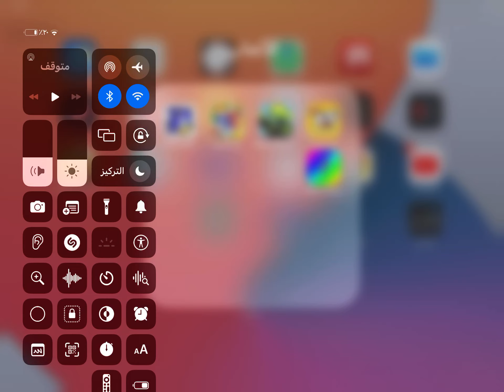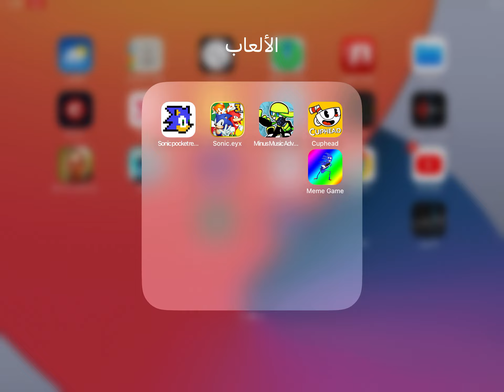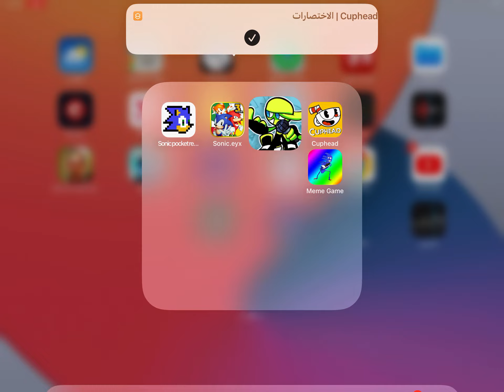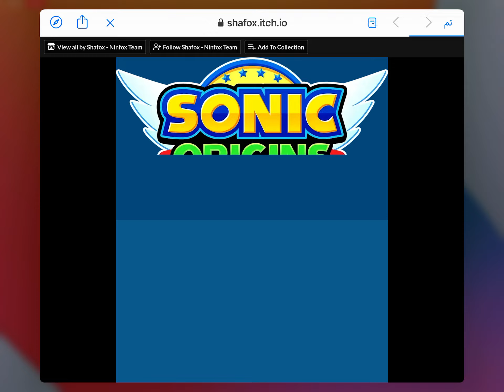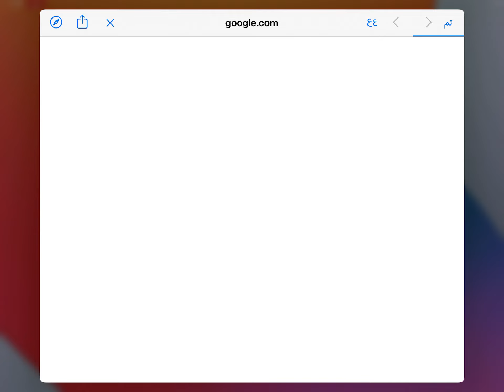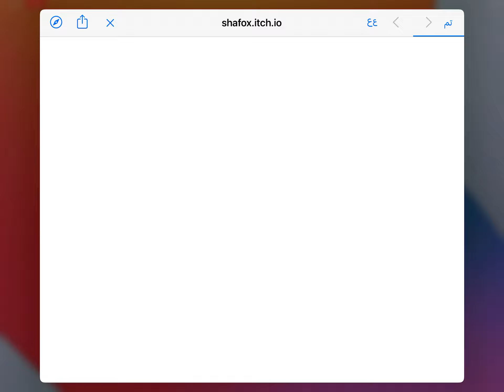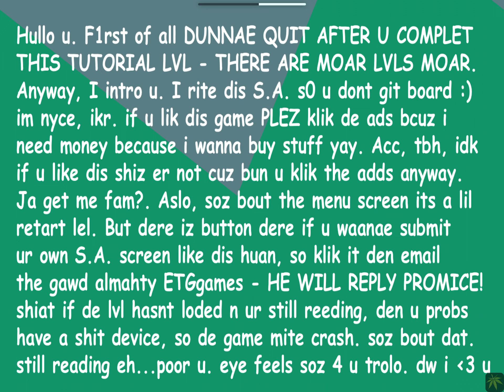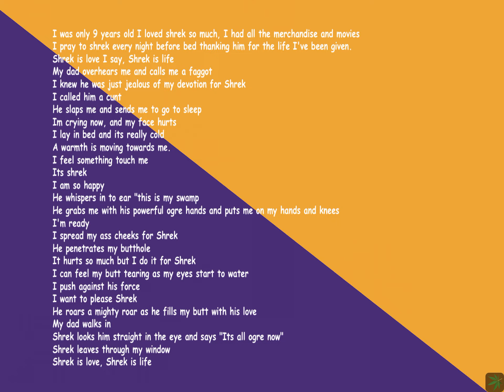بمناسبة العيد الجزء الثاني